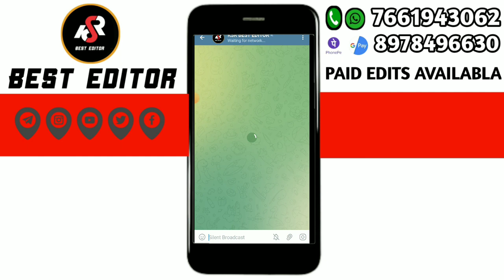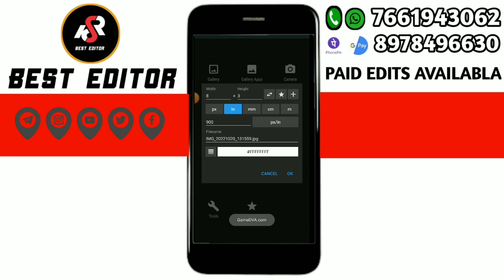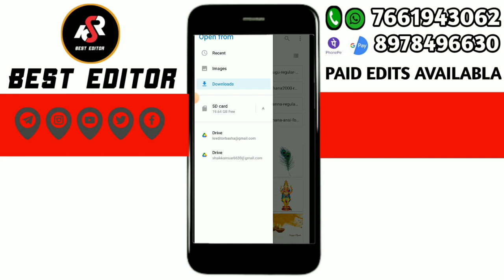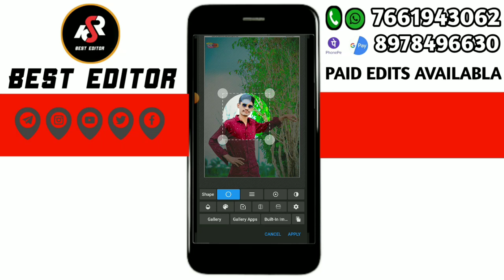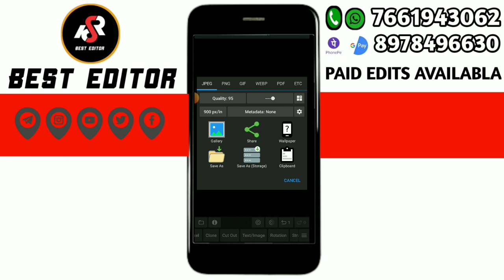dipawali special banner photo editing dipawali editing Mobile in telugu